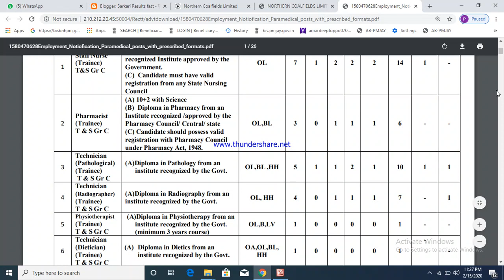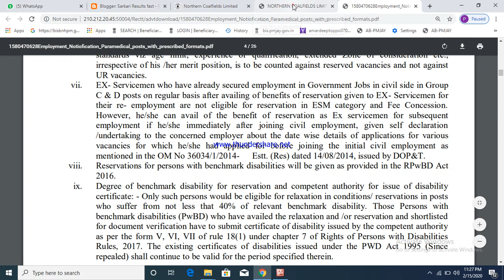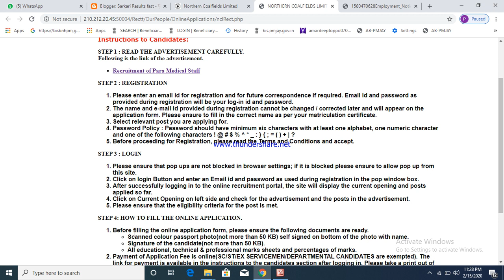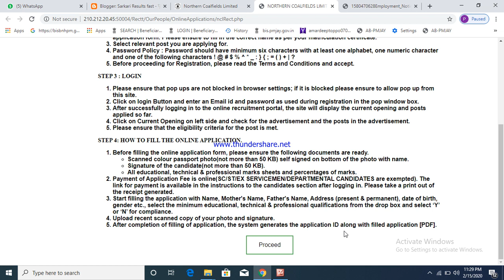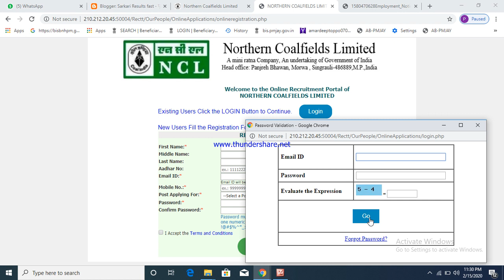NCL paramedical form start online application 2020,hoe to fill ncl paramedical online form 2020,